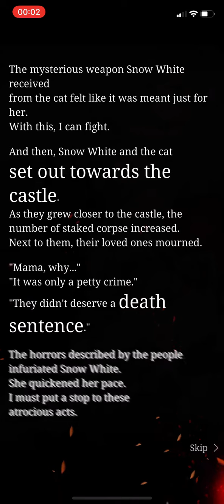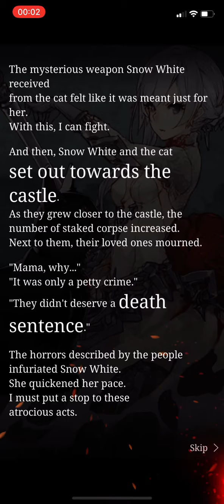SINoALICE - Snow, Justice of Two - Spirit Event - Normal Verse 4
Survivor’s words quickened her pace to end the madness over these lands…